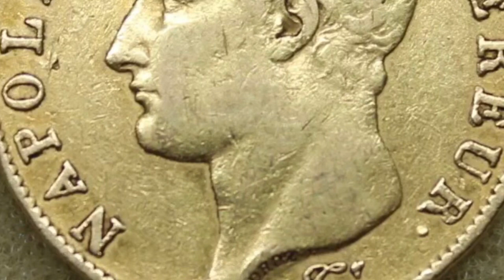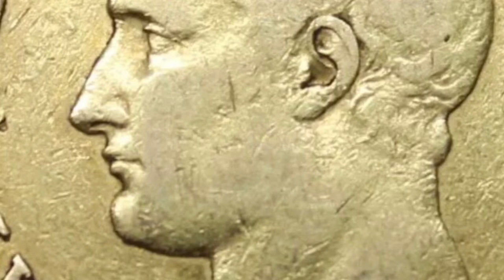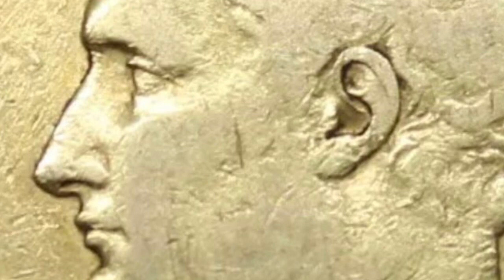Memoirs of Constant about Napoleon, Book 2, 1-10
Constant reveals that Napoleon was a huge baby when it came to booboos.